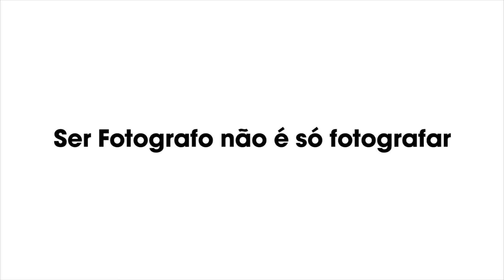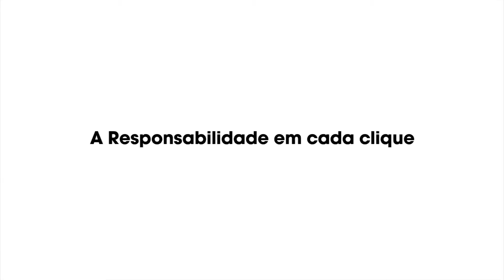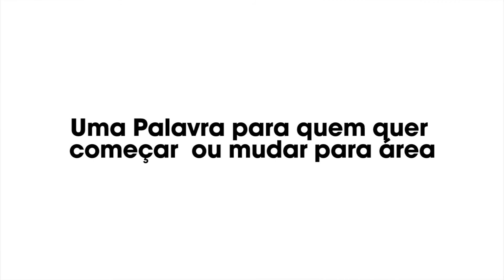FOTÓGRAFA | Profissionais ep.02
Nesse segundo episódio, vamos falar sobre Fotografia. Quem aí não tem um álbum de família em casa, ou participou de algum evento com fotografias profissionais?
No vídeo de hoje, as dificuldades, os caminhos e os prazeres dessa profissão que é uma verdadeira arte de eternizar momentos.

Sigam no Instagram @tamiresaraujofotografia